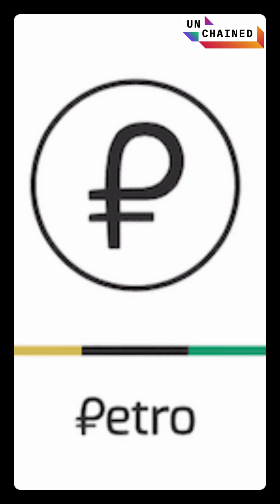Why Venezuela's Petro Cryptocurrency Failed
Backed by oil. Powered by the state.

Petro was Venezuela’s big crypto bet — and it collapsed.